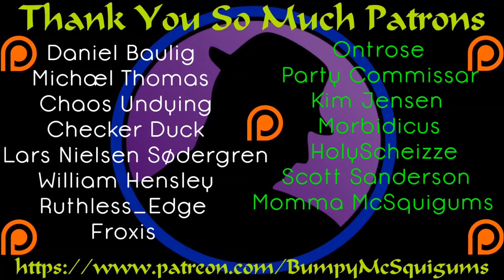Let's Play Road Redemption - Part 2 - Bye Bye Bossy Boss!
My next couple of attempts don't end so well, but such is the nature of Bad Bumpy Is Bad and roguelike things.  However, with the unlocking mechanic I'm able to get back to the boss and take him down.  Now there are...Jump Jets.  Heh.

Let's Play Road Redemption finally!  I've had my eye on this since it went into Steam Early Access and I've been wanting to play it ever since.  In fact, the first thing I did (after sending a request to them to get my hands on it) was install Road Rash 2 and play for a bit.  I remember spending HOURS and HOURS on that game and this definitely brought me back.  It's a bit quicker, the levels are randomly generated (so no more mastering a map) and there is a lot more going on, but it still brings the nostalgia and a whole bunch of new stuff.  :)  I'm looking forward to dying my way to success!  :D